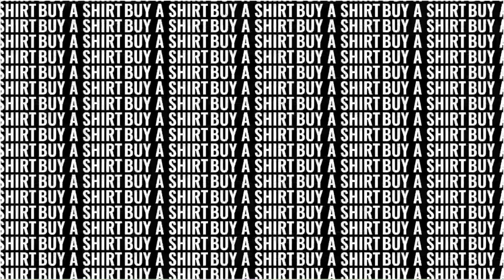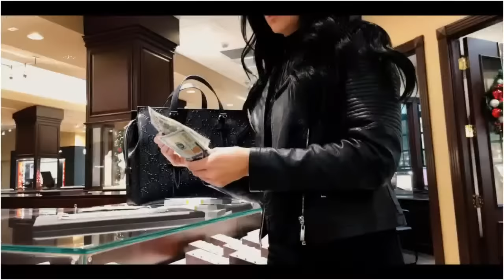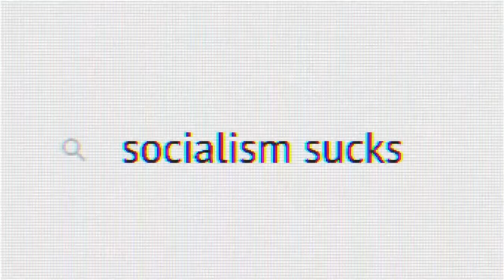AmericaFest 2021 | Day 4, Session 1 — Kayleigh McEnany, Rep. Madison Cawthorn & Charlie Kirk LIVE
LIVE NOW! KAYLEIGH MCENANY, REP MADISON CAWTHORN & CHARLIE AT AMERICAFEST! 🤩 Hear from a star-studded speaker lineup at the biggest freedom party EVER! 🇺🇸🇺🇸🇺🇸

Don’t miss Rep. Madison Cawthorn, Kayleigh McEnany, Officer Brandon Tatum, Pastor Jack Hibbs, John Lovell, Charlie Kirk & Many More!